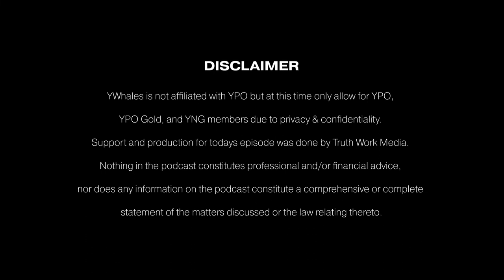Ryan Zurrer on Handling Crypto Investments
In this episode, the yWhales team speaks with Ryan Zurrer, Founder and Director of Dialectic AG, a bespoke invite-only crypto-wealth multi-family office. Ryan talks about Dialectic AG and how his path in Web3 led him to where he is now. He talks about the challenges Dialectic AG is solving in the Web3 space and how he formed his team. He also discusses the curated NFT sale he organized to benefit MAPS (Multidisciplinary Association for Psychedelic Studies).

About Guest
Ryan Zurrer was an early supporter of digital artists and is building an important digital art collection, working with and collecting leading digital artists such as Beeple, Refik Anadol, Mad Dog Jones, Ash Thorp, and many others. Ryan is considered by many to be one of the most important collectors of NFTs. Ryan is supporting the exhibition ESPRESSIONI CON FRAZIONI which opened at Castello di Rivoli, Turin on April 24, through lending Beeple’s HUMAN ONE. The presentation of HUMAN ONE at Castello di Rivoli marked the international museum premiere of this kinetic video sculpture with corresponding NFT, which was presented face-to-face with Francis Bacon’s painting Study for Portrait IX.
Ryan is the founder of Dialectic, a Swiss-based family office focused on alternative assets. He also leads Vine Ventures, a biotechnology fund investing in neurotech, longevity, and psychedelics. Ryan was an early investor in some of the best-performing venture investments of the 2010s. He has built a reputation for being a hands-on, value-add venture investor with a uniquely global perspective. Previously he was CEO of a large Brazilian renewables firm and is responsible for roughly more than 1GW of wind and solar power development globally along with a range of renewable energy innovations. Ryan lives in Switzerland.
Ryan organized a sale of NFT art at Christie’s that started on June 21: Cartography of the Mind: A Curated NFT Sale to Benefit MAPS. The proceeds benefit the Multidisciplinary Association for Psychedelic Studies.

You’ll learn about:
What inspired him to create Dialectic AG
What Dialectic AG does and the challenges it has solved
About MAPS (Multidisciplinary Association for Psychedelic Studies)